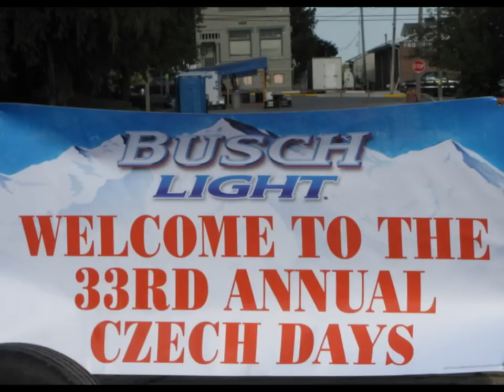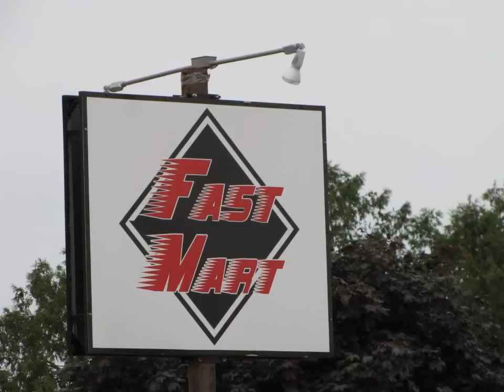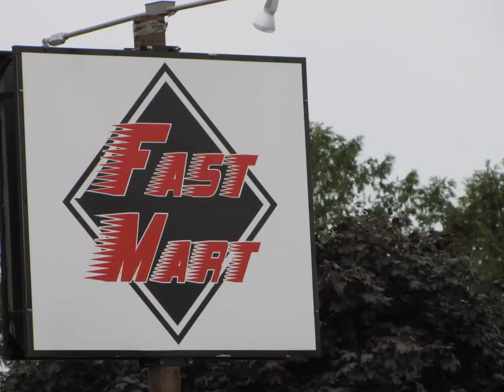Czech Days 2011 - Friday Night